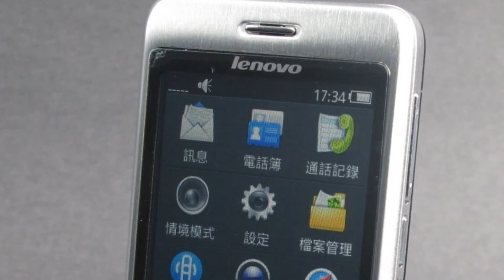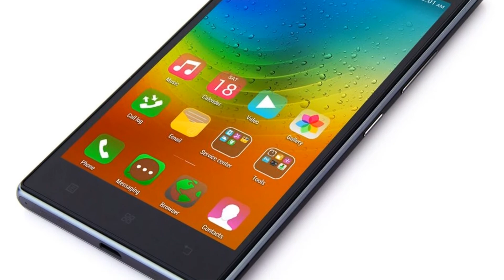Photos of the Lenovo P707 | Not A Review!